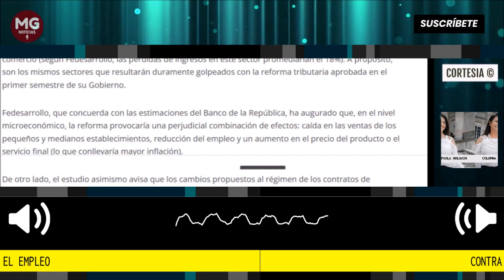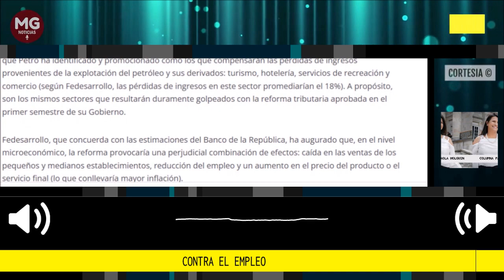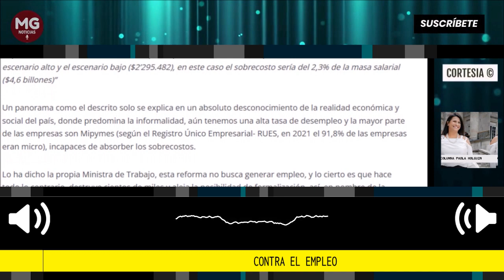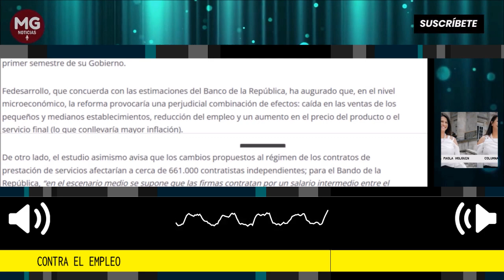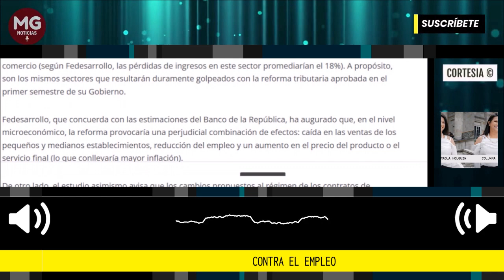CONTRA EL EMPLEO 🔴 Columna de Paola Holguin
Entre las reformas que Petro viene impulsando en el Congreso de la República, sin duda alguna, la laboral ha sido la que más temores ha suscitado entre expertos y en los diferentes sectores económicos.
columna Paola Holguin